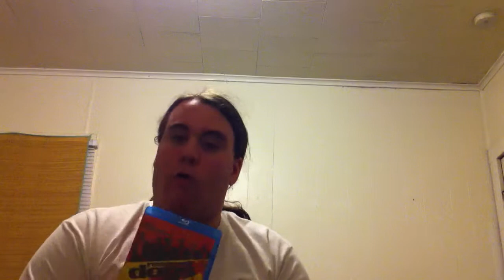My Blu-ray Collection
I show you guys my Blu-ray collection and talk about about the movies.

Fight Club

The Crazies

Dances With Wolves

Reservoir Dogs

Cast Away

Pulp Fiction

This is it

Ferris Bueller's Day Off

I Am Legend

Rock of Ages

My Blu-ray cases